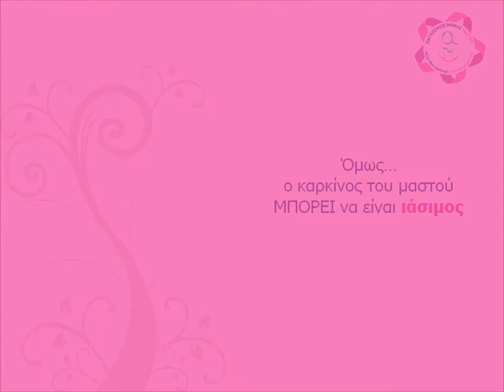Προστατεύσου! (Κλινική ΡΕΑ, Παγκόσμιος Μήνας Μαστού 2017)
Ο Οκτώβριος έχει καθιερωθεί ως ο Παγκόσμιος Μήνας ενάντια στον καρκίνο του μαστού. Η Κλινική ΡΕΑ διαδίδει το μήνυμα "Προστατεύσου!", ενθαρρύνοντας τις γυναίκες να αυτοεξετάζονται και να πραγματοποιούν ετησίως μαστογραφία ή/και υπερηχογράφημα μαστών, όπως επίσης και να υιοθετούν έναν υγιεινό τρόπο ζωής.

Μέχρι χθες παράλειψη! Από σήμερα πρόληψη...